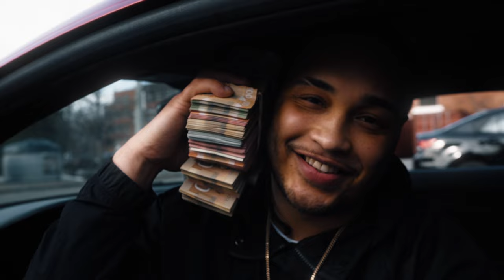2 Tab Visuals - Demo reel (2021)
A compilation of some of our favourite scenes this year. A special thanks to everyone involved.

-2Tab